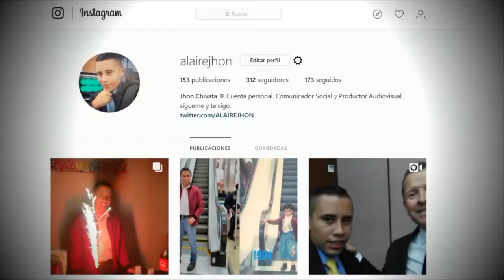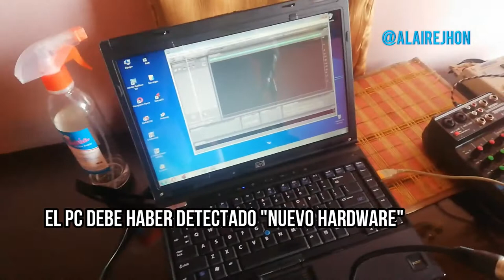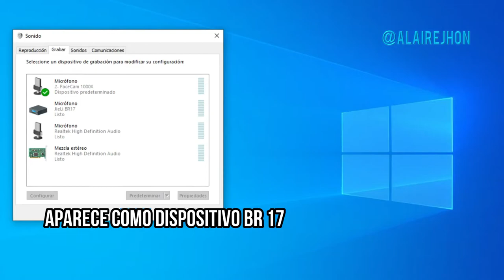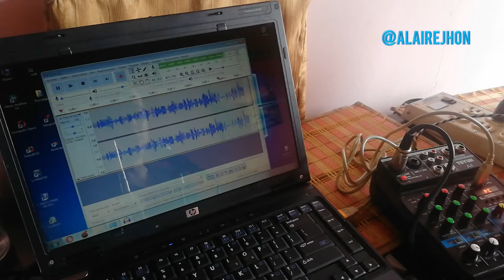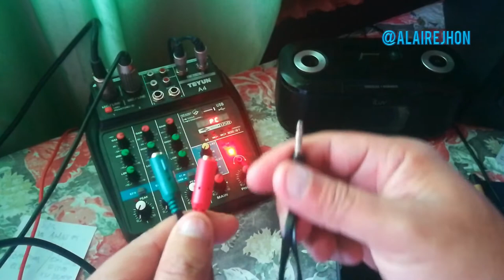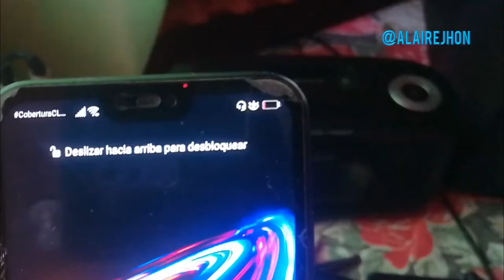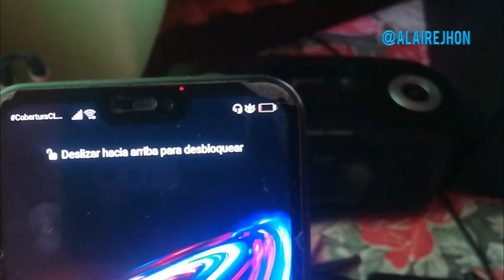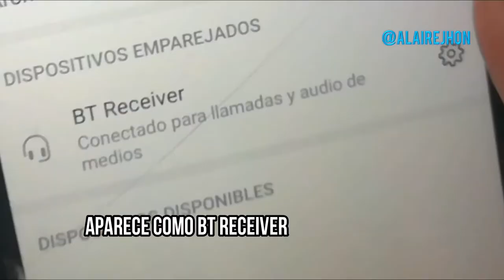Ruido de corriente ⚠️ | Conectar celular para llamadas con Splitter y Bluetooth en mixer TEYUN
Dos vídeos en uno - Eliminar ruido de corriente en el monitoreo de su consola Teyún a4 ⚠️ o similares y conectar celular para llamadas o meeting actuando como sistema de híbrido telefónico.

Para eliminar el "noise" en la consola que afecta el monitoreo de una grabación debemos suprimir la tierra del cable de poder de tu PC o cargador de portátil. Otro concejo es usar un cable USB a USB para conectar el mixer a nuestro ordenador, así como se plasma en el vídeo.

Para conectar el celular o smartphone para recibir llamadas actuando como híbrido telefónico o realizar audio meeting en Zoom,  Google Meet, Teams entre otros debemos usar un Splitter de audio (Y), para los que usan el iphone les recomendamos el iring o similares

También podemos conectar a nuestra mezcladora de sonido un adaptador Bluetooth. Sólo tienes que conectar el receptor directamente al puerto 3.5mm a tu equipo de sonido o mixer, este dispositivo tiene micrófono incorporado y solo capta las voces que están alrededor, no capta señal de audio proveniente de la consola.

Edit by:
JHON CHIVATA - @ALAIREJHON